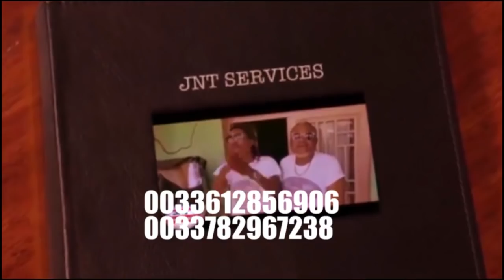SOMO PKOI BA KOMBO YA BA DÉMON EZALAKA KK NA FRANCIAS ? BA KOMBO NA BISO NIONSO EZA YA BATU BA KUFA